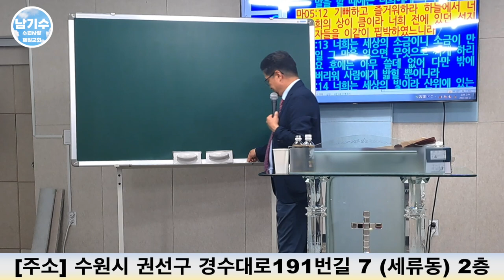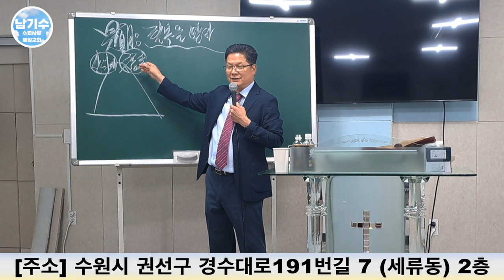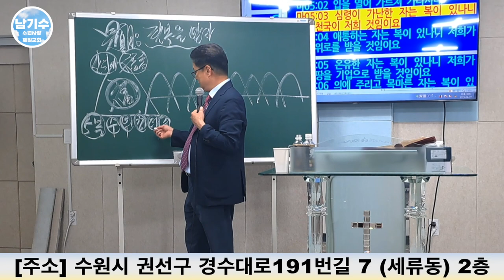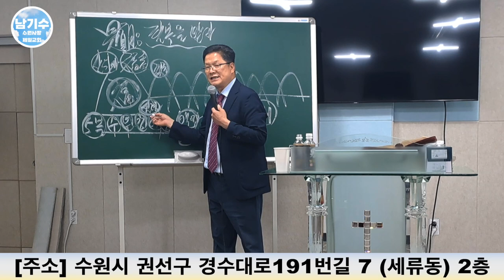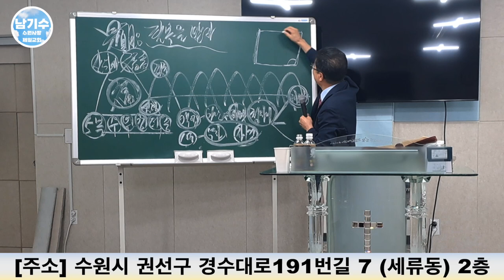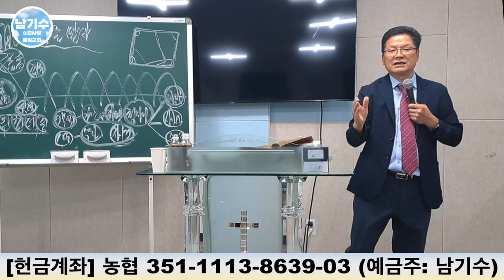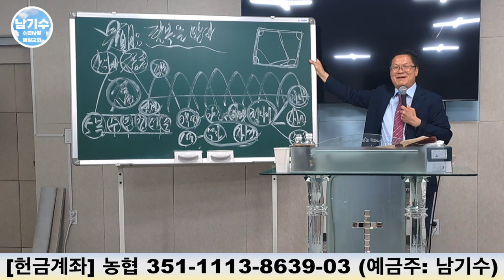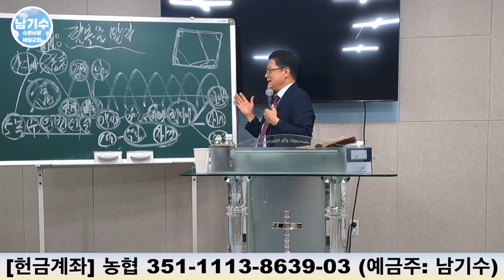[수원사랑제일교회] 팔복을 받읍시다! (2) | 남기수 목사 (2023.08.27) (주일오후설교)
이 시대 선지자 전광훈 목사님의
예수한국 복음통일을 이루는 일에
지역에서 전진기지의 역할을 담당하고,
또한 지난 20여년 동안 전광훈 목사님으로부터 받은 청교도의 말씀만을 온전히 전하기 위해
남기수 목사님의 결단과 기도로 세워진 교회입니다.

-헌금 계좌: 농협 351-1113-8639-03